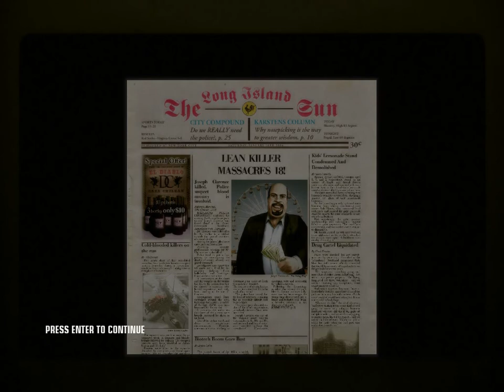[히트맨4 공략 Pro,S/A] Hitman 4: Blood Money (Pro,S/A) - Mission 1: Death Of A Showman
Hitman 4: Blood Money (Pro,S/A) - Mission 1: Death Of A Showman

Hitman 4 : Blood Money is a stealth video game developed by Danish developer IO Interactive and published by Eidos Interactive. It is the fourth installment in the Hitman game series. It was released on 26 May 2006 in Europe, 30 May 2006 in North America, and 30 August 2007 in Japan. The renewed (HD) version was released on 29 January 2013 in North America, 31 January 2013 in Australia, and 1 February 2013 in Europe.

The story follows the life of professional hitman, Agent 47, as narrated in cutscenes by a former Director of the FBI to a journalist who is interviewing him. The wheelchair-bound ex-director recounts how his agency tracked 47 over a two-year period. The game also marks 47's arrival to the United States. The game was a commercial success, selling more than 2.1 million copies. It is the last game in the series to feature composer Jesper Kyd.